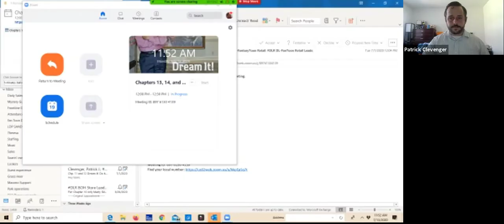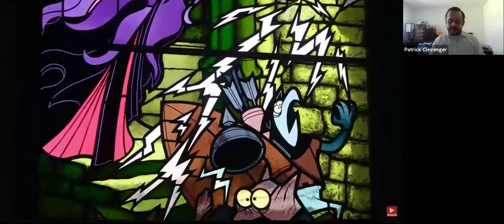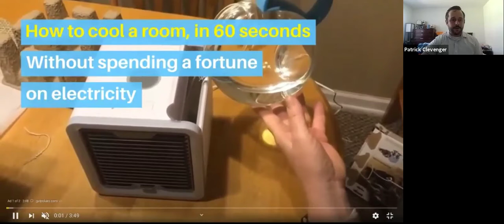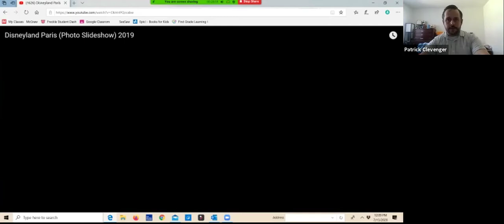Chp. 13, 14, and 15 Marty Sklar's Dream it! Do it!